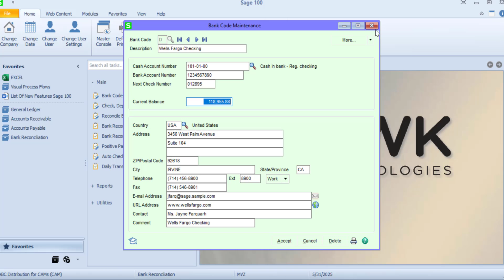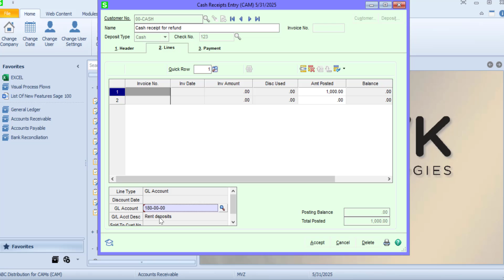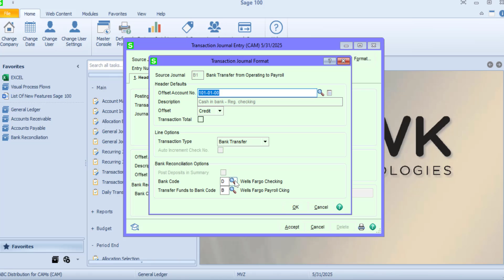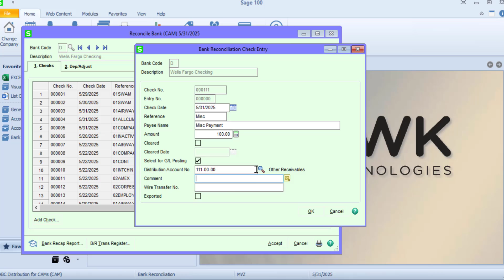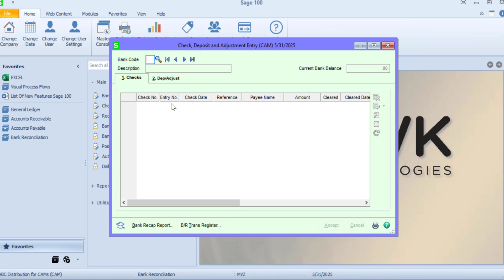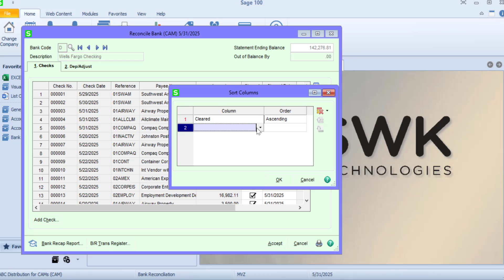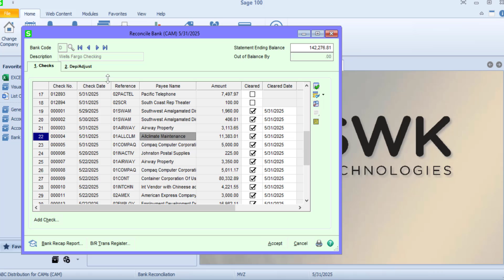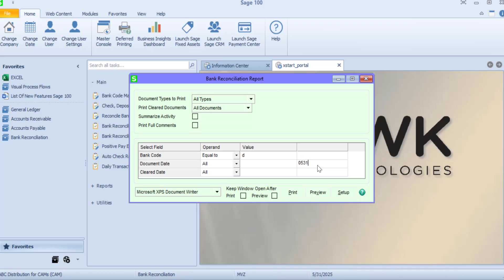Sage 100 Bank Reconciliation Tips & Tricks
Discover some useful ways to leverage the Bank Reconciliation module in your Sage 100 ERP. Learn how to take full advantage of these tips & tricks with this helpful Sage 100 tutorial video.

Looking for more Sage tips & tricks, or just have a question?